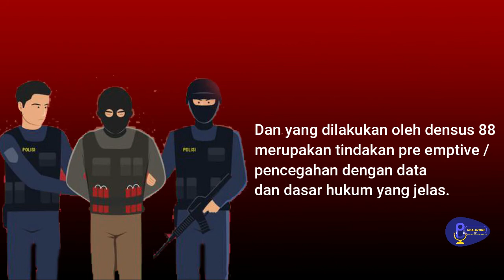JEJAK TERORISME INDONESIA ┃ Ruang Opini